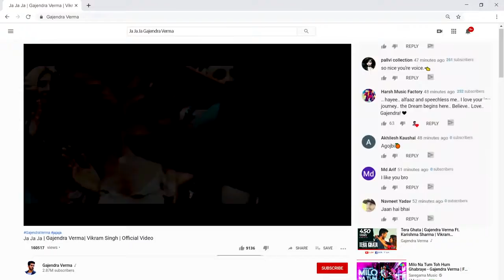Gajendra verma ja ja ja vikram singh official video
Gajendra's New Single "Ja Ja Ja " from his EP

Album: Flip

Singer/Music/Lyrics: Gajendra Verma

Record Label: Virtual Planet Music

Director : Vikram Singh

Starring:  Gajendra Verma, Nazli Can, Annsh Shekawat & Shivanya

Choreographer: Sushant Pujari

Cinematographer: Suman Dutta

Asst. Dir: Devender Dah

Editor: Gagan Sharma
D.I Colourist: Nirmal Sharma/Future Works

Pubilicity Design: Kanak Gaikwad

VFX Studio: LetsVFX

Costume Stylist: Ankita Patel, Meenal Shah

Line Production: Line Production Turkey

Line Producer: Uluc Yemen Aslan

Line Producer India: Bijal Sunil Majithiya

Production Manager: Hazal Caglayan

Drone Pilot : Oğuz Albayrak

Drone Camera: Sinan kılıç

Production Team:  Erhan Caylak & Gizem Demir

Production Asst: Riad Afandiyev, Bora Ustunisik

Makeup: Tamay Esintimur

Makeup Asst: Selin  Arier

Virtual Planet Team: Krishna Kishore, Preet Bhullar, Mohit Rajyaguru, Bhisham Soni, Sourabh Swami & Amit Kumar

Lyrics: Ja Ja Ja

Chahegi Jab Milne Ko Aayegi

Chahegi Jab Paas Bulayegi

Kabhi Main Kon Ho Jaunga

Kabhi Phir Pyaar Jatayegi

Aise Ehsaan Gina Ke

Baat Kare Muh Ko Bana Ke

Accha Bhala Tha Main Akela

Galti Ki Dil Ko Laga Ke

Ho Ab Tere Zaalim Sare Iraade Samajh Chuka

Mein Jitna Bhi Jhel Saka Mein Utna Jhel Chuka

, Mujhe Na Dikha

Ye Ishq Tera, Ye Pyaar Tera

, Main Nai Karna

Woh Karti Thi Meethi Meethi Baatein

Phone Par Saari Saari Raatein

Woh Kehti Thi Yaad Hai Aayi

Phir Bhi Tum Milne Nai Aate

Oh Ab Kaisi Palti Khayi

Kabhi Na Meri Yaad Hai Aayi

Jab Bhi Tera Phone Lagaya

Line Sabhi Vyast Hai Aayi

, Mujhe Na Dikha

, Main Nai Karna

Dil Toot Gaya Ab
, Main Rooth Gaya Ab

Jo Pyaar Tha Tumse Woh Choot Gaya Ab

, Mujhe Na Dikha

, Main Nai Karna

, Mujhe Na Dikha

, Main Nai Karna

, Mujhe Na Dikha

, Main Nai Karna

♫Social Handle ♫

Music video by Gajendra Verma Performing Ja Ja Ja